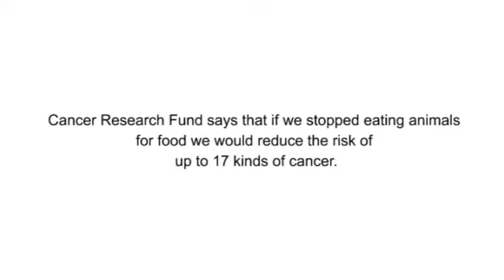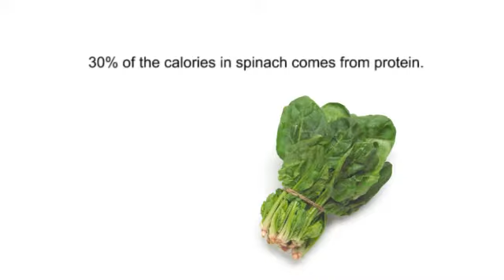BiG: Believe in Green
To find out all about this incredible event whose time has come,